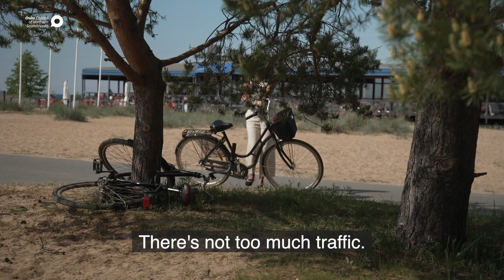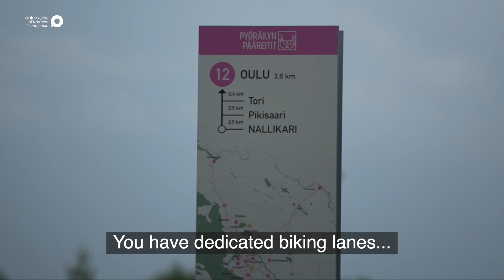Study and work in Oulu: It’s not so cold as one might think!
Surbhi Mishra, doctoral researcher
Surbhi Mishra studies microbiology at the University of Oulu. When she came to Oulu from India, she did not know anything about Finland. “People had been telling me stories that there’s extreme cold there and you can’t survive. To my surprise, it has been really good.”